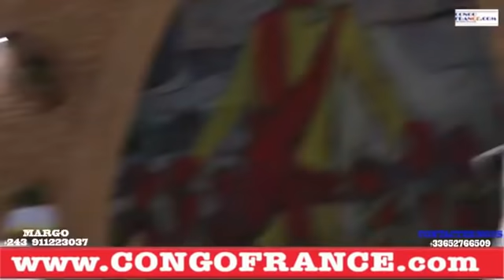DEUIL de LIYOLO : FAYULU rejette BRUNO TSHIBALA devant CARDINAL MONSENGWO ? SUIVEZ LA VIDEO